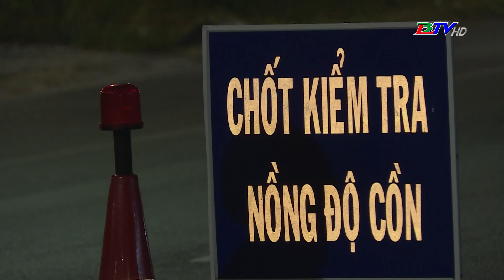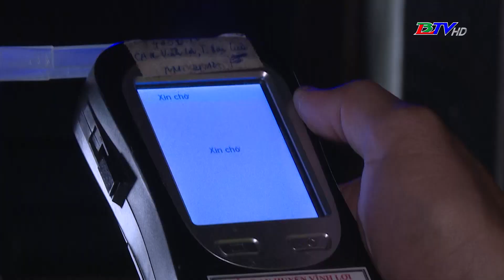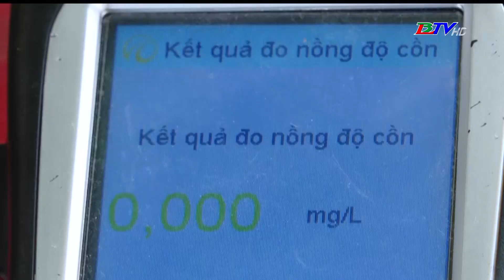An toàn giao thông - 05/5/2024